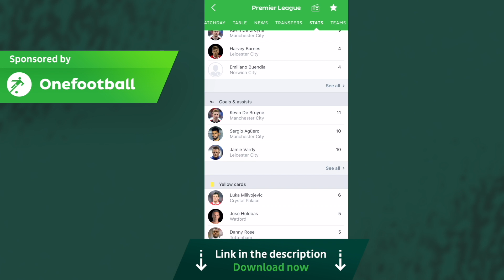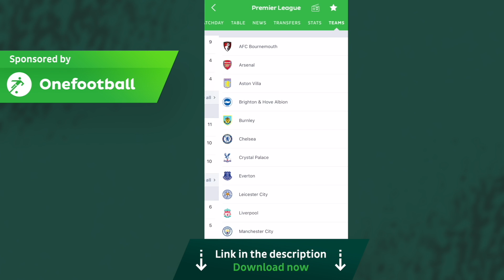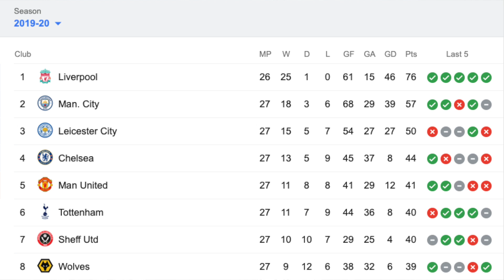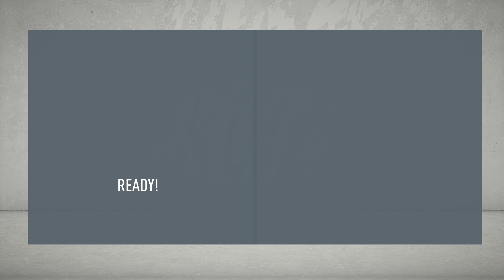7 IMPOSSIBLE FOOTBALL THINGS THAT CAN ONLY HAPPEN IN FIFA 20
(ad)
🔵 Managers as player agents, Lingard winning the POTM?, Messi and Ronaldo playing on the same team? Welcome to football things that will only happen in FIFA 20. These are things that are very unlikely to occur in real life football, but can be created in FIFA 20.

Thanks to my Patrons for the support:
- Jonas Lui
- Reach Chrigz